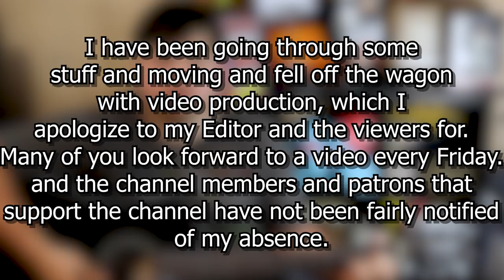[TF2] The Flying Guillotine: "How Bad Could It Be?" A TF2 Weapon Analysis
Laugh, you dummy.

Thank you the TF2 Chill Zone for the help!

Links
Twitter (I rarely use this as of now)

People who help!
Go Check Out Ed's Stuff!

Go Check Out Gabe's Stuff!